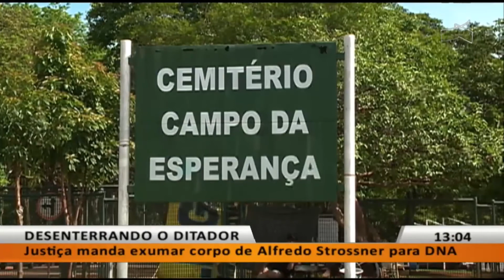JL - Justiça manda exumar corpo de Alfredo Strossner para DNA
23/07 - Justiça manda exumar corpo de Alfredo Strossner para DNA.